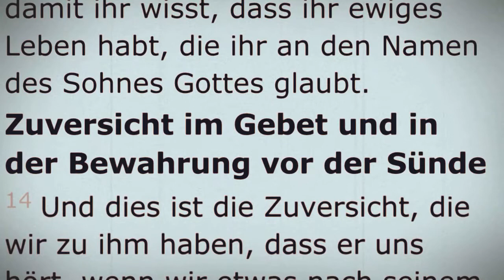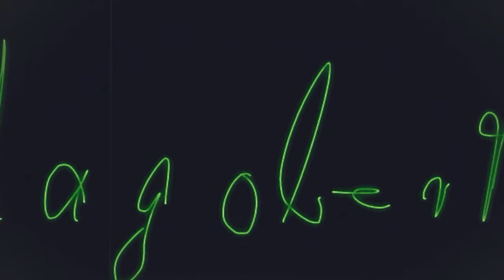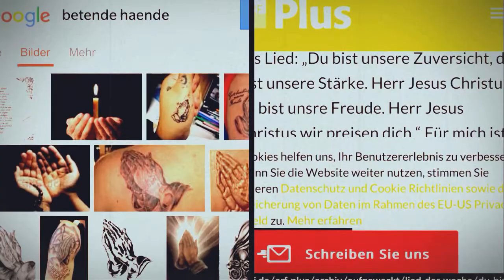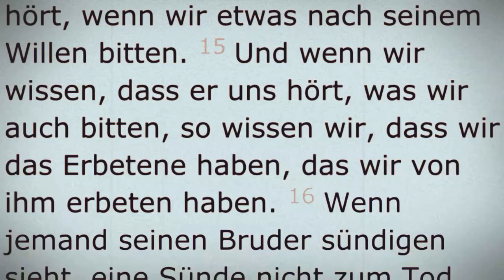Jesus Christus unsre Zuversicht/ Lied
Text: Gerhard Schnitter
Ref.: Du bist unsere Zuversicht. Du bist unsere Stärke.
Herr Jesus Christus, du bist unsere Freude.
Herr Jesus Christus, wir preisen dich.

1) Über allen Fragen dieser Zeit
und der Angst, die uns verblendet,
bist du doch der Herr in Ewigkeit
und dein Plan wird vollendet!

2) Alle Hoffnungen der Welt vergehn,
und es bleibt nur banges Sorgen.
Doch weil wir in dir die Hoffnung sehn,
sind wir schon jetzt geborgen.

3) Wenn uns Not und Sünde überfällt
und verhindern will das Leben,
dann bist du der Treue, der uns hält,
und du willst uns vergeben.

4) In Bedrängnis und Verlassenheit,
wenn die eigenen Kräfte schwinden,
hast du deine Kraft für uns bereit.
Du lässt das Ziel uns finden.

 Text: Gerhard Schnitter
 Melodie: Unbekannt